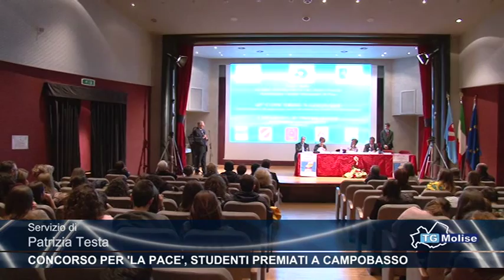Concorso per ‘la pace’, studenti premiati a Campobasso